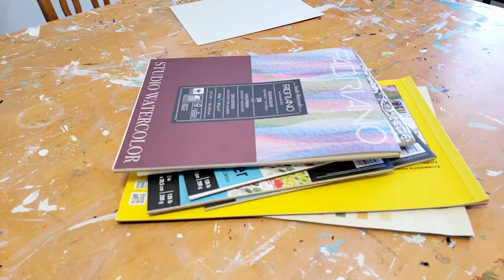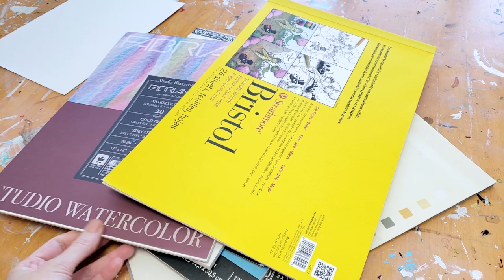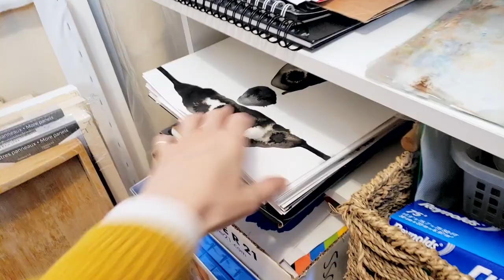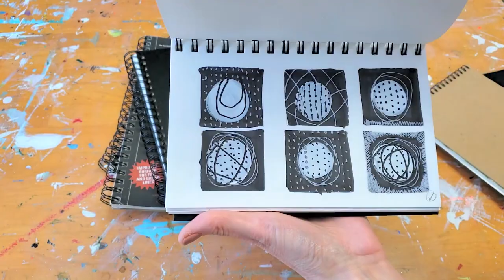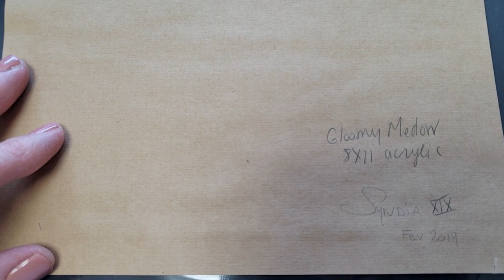ART TIPS (that changed my life!) - Acrylic Painting + Drawing for Beginners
Here are some ART TIPS that changed my life as a beginners in acrylic painting and drawing. Watch this next 🎈💛💚💙🧡💜 How To Use Acrylic Paint for Beginners ► Painting Techniques on Canvas